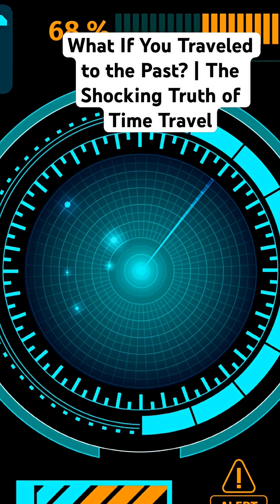What If You Traveled to the Past? | The Shocking Truth of Time Travel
What if you had the power to go back in time? 🤯
Imagine being able to change the past — stop a war, save someone you love, or even alter just one decision made hundreds of years ago. At first, it sounds exciting… but have you ever thought about the consequences? 🤔

In this video, we explore the idea of time travel:
 • What could happen if we interfered with the past?
 • Would the changes benefit us, or start a whole new disaster?
 • And why do scientists believe messing with time is far more dangerous than we imagine?